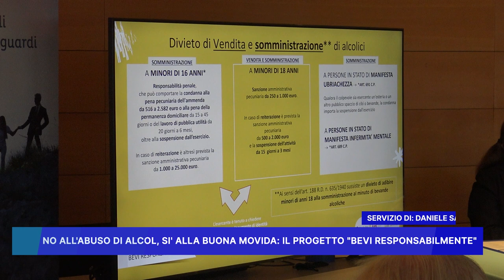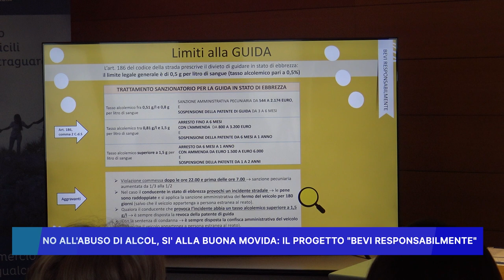NO ALL'' ABUSO DI ALCOL, SI ALLA BUONA MOVIDA, IL PROGETTO "BEVI RESPONSABILMENTE"